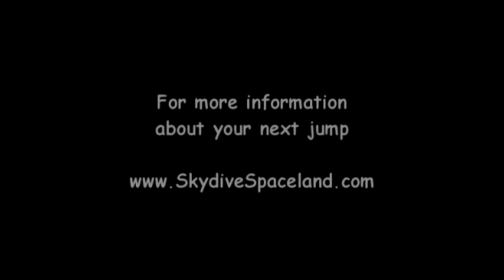VTS_01_1.VOB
Lindsay making this skydive her BITCH!